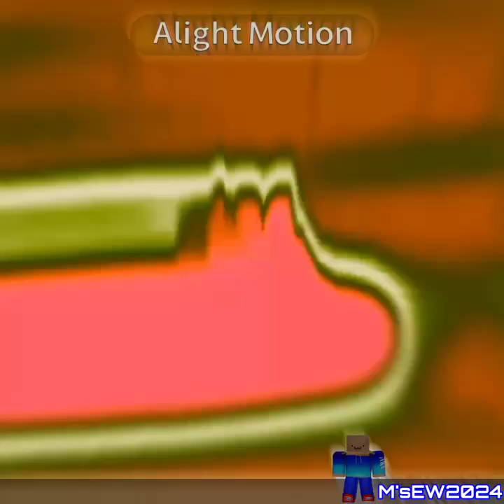Preview 2 Bingo Edit Effects Effects - 2CFHASARFMSC Effects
Sources by myself.

Made with:
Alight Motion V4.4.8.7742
Music Speed Changer V12.6.1-pl
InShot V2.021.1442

Effects list:
1 - Normal
2 - LTKC Map
3 - Not Scary
4 - Reverbed Effect
5 - Reversed [Name]
6 - I K4lled [Name]